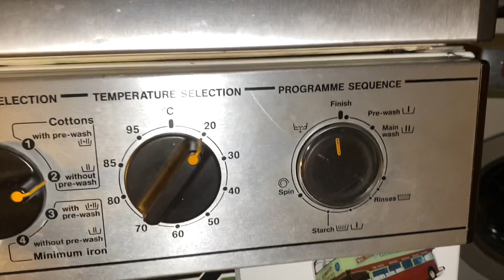Miele Electronic WS 5405 EC - System Commercial: [2] Cottons 20 without pre-wash